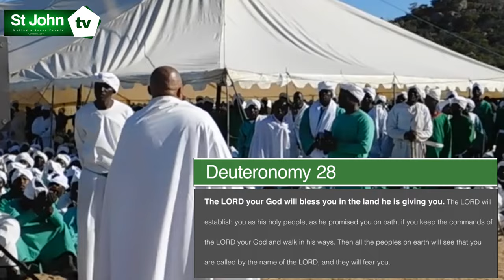Mash East Prayer Convention . Mtawatawa Growth Point - Pfungwe 2022